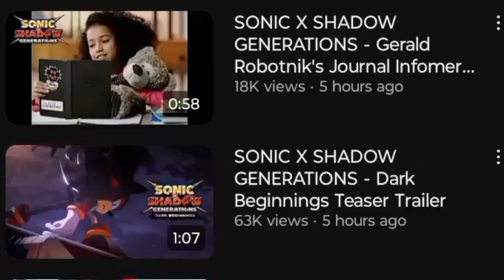This Sonic Central was Awesome!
Hope y'all like the new upload, next one coming soon

Is owned by respective
Artist